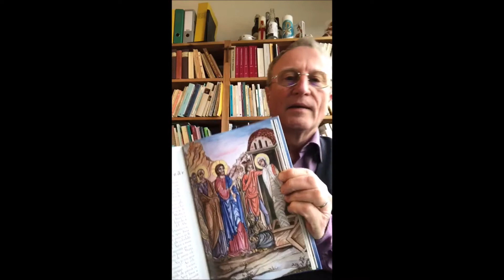Ajouter des années à nos vies ou bien de la Vie à nos années ?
Bonjour, voici la méditation du 17 mars par Jean-Baptiste Lipp, pasteur. Passez une bonne journée.